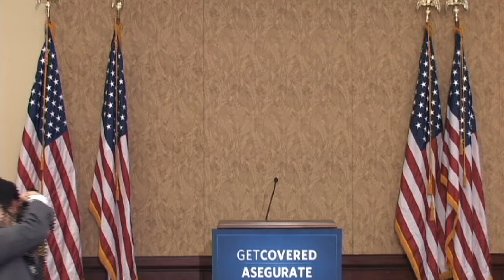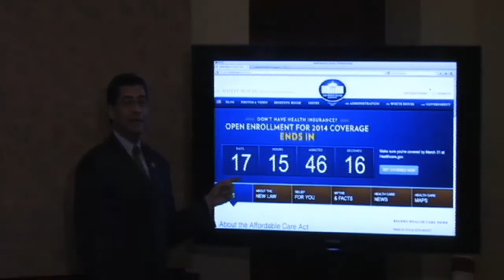Chairman Xavier Becerra and House Democrats Hold a Press Conference on the Affordable Care Act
Democratic Caucus Chairman Xavier Becerra (CA-34), Rep. Lucille Roybal-Allard (CA-40), Chair of the CHC Task Force on Health, Rep. Michelle Lujan Grisham (NM-01) and Mayra Alvarez, Deputy Director, Office of Minority Health at HHS will discuss their efforts to ensure that all Latino Americans have access to affordable health security.